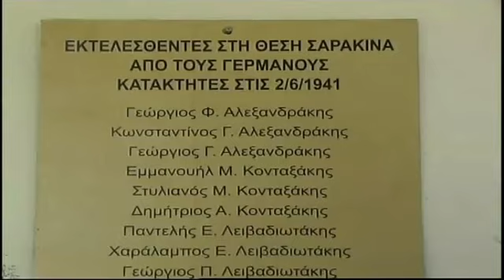τότε σκότωναν μέ σφαίρες!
ιστορικά ντοκουμέντα